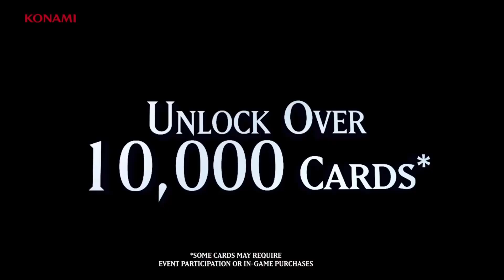How it felt watching the new Yugioh Master Duel trailer | Yugioh memes